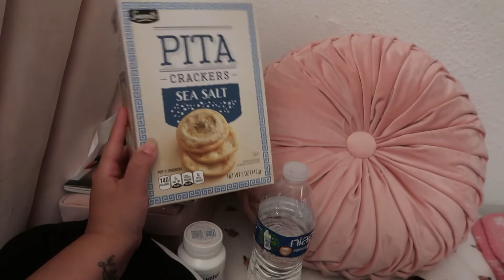My Second Round of the Pfizer Vaccine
Hey everybody! It's me, dee.
This the much awaited sequel to my My First Round of Covid Shots - Pfizer Vaccine video. Te-he I have fun in these description areas sometimes.
Anywho here is what I experienced with the second shot and it didn't suck as much as the first one. Thankfully.